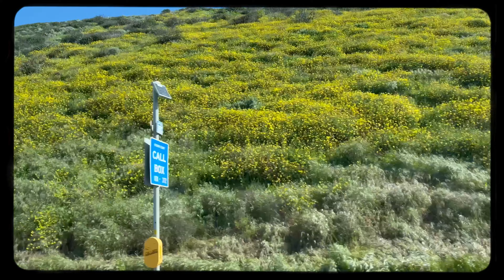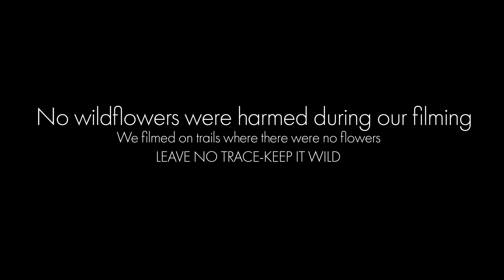It was a difficult winter, Heading for The California Super Bloom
It was a difficult winter, so we went to California to find warmth, Sunshine and the California Super Bloom.  Please join us as we come out of a long winter to explore the endless rolling green hills of California during the Spring Super Bloom. Connect back to nature and find peace on our fun and full of nature adventure.
We love having you here with us on our Youtube Channel and on our special vlog journeys.
Please leave comments in our video we love hearing from you.
Peace!
Tim & Elizabeth, Reno, Bella and Roo Roo

Hi everyone, Please come join Elizabeth and I for some fun in the sun at Malibu beach :) we hope you can join us :)

Hi everyone, please come check out my first Folk Music CD where I sing and play peaceful relaxing folk songs which I wrote.

Song background music licensed through epicsound and Open Road Folk music.